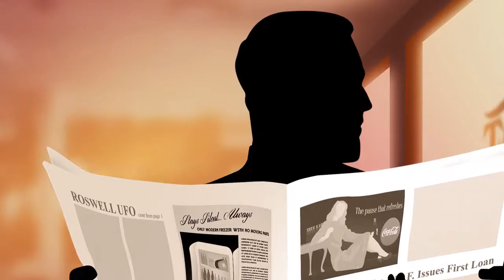Mad Men Movie Intro (98% PowerPoint)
An animated intro sequence for a fictional Mad Men film.

I created this experimental piece during the heyday of AMC's Mad Men, as a way of challenging myself to push the limits of what PowerPoint is capable of, and to explore the bleeding edge of Visual Storytelling within presentation software. Everything was drawn by hand using Adobe software. Everything was imported into PowerPoint and ANIMATED WITH POWERPOINT. (everything but 2 moments where I had to insert short .mov clips because i painted myself into a corner.)

I was disappointed by the actual Mad Men intro, and felt they could have done so much more. Here, in a style inspired by the original, we follow Don Draper though several important moments in his life.

- We start on his parents' farm, in the small town where he grew up, surrounded by walls covered in propaganda, rendered in the style of the time, and we find Don Draper at 17, saying goodbye to his first love, the night before he flies off to war.

- Broken and harboring a case of PTSD, Don has deserted the army at the age of 21, and has taken up a professional life while romancing the women in Greenwich Village. Studying the newspaper and art on the walls, we see a country rebuilding it's industries by way of modern marketing.

- At 35, we find Don married and successful, yet dreadfully unhappy. He realizes that he has been drawn into the very machine that sent him off to war in the first place, and he grapples with his alcoholism.

- Finally, in the autumn of his years, he reflects on what it has all meant over a glass of fine wine in his high-rise corner office. We close on Don walking toward the window, suggesting that he may jump, as is suggested in the original opening animation to the show.

Unfortunately, I never finished this piece, and we never get to see Don at 35. Eventually, the craze of Mad Men died down, and i became less driven to finish what I started.

Beyond the technical sleight of hand required to pull this off, what I am most proud of is the research and serendipity that I managed to pull out of thin air, during the planning  phase. There were many significant events that transpired during the years that Don Draper happened to be these ages, as sung by Frank Sinatra. All of these things affected our culture, as Americans, and all of them were reflected in the design and marketing of the time.

Don Draper's arc, from honest man to shrewd madman mirrors the changing role of marketing in our country, as it further overlapped with "PR", as invented by Edward Bernaise. Where once, advertising was designed to alert us to things we might need, now advertising creates the desire for things we never knew existed, by telling us that we are not complete without them. This subtle shift (but important) shift is partially responsible for reinvigorating our economy after World War 2, and it has never stopped.

Enjoy the work, and if you made it this far, here's your reward. The unfinished PowerPoint file. Enjoy!